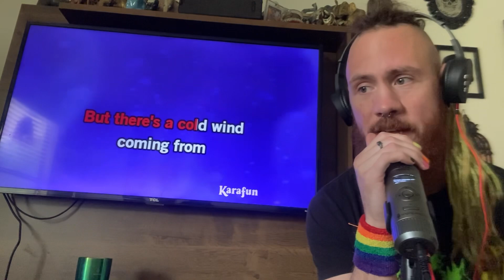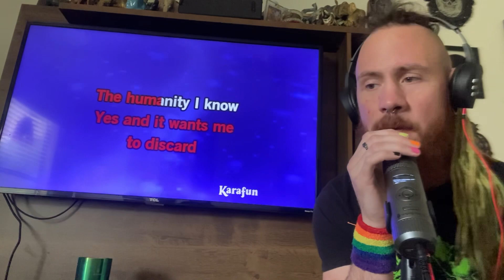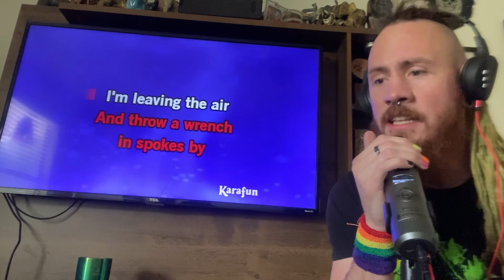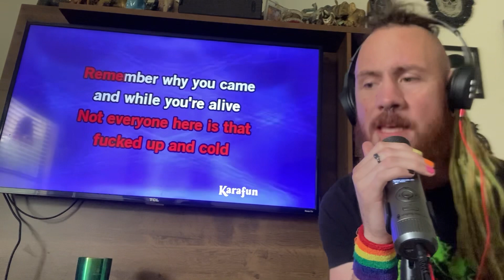Randall’s Vocal Cover (Incubus-“The Warmth”)